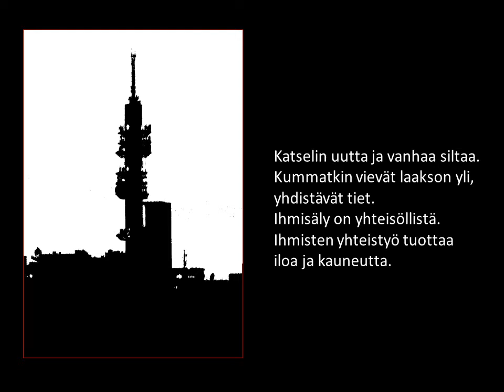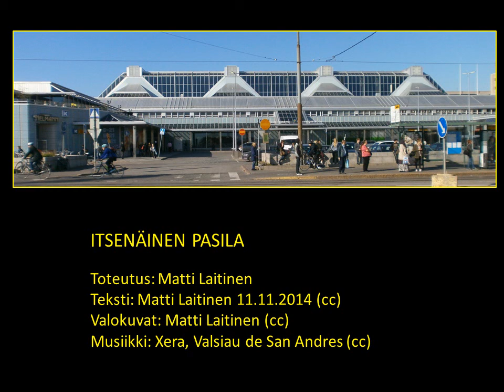ITSENÄINEN PASILA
Toteutus: Matti Laitinen
Teksti: Matti Laitinen 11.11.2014 (cc)
Valokuvat: Matti Laitinen (cc)
Musiikki: Xera, Valsiau de San Andres (cc)